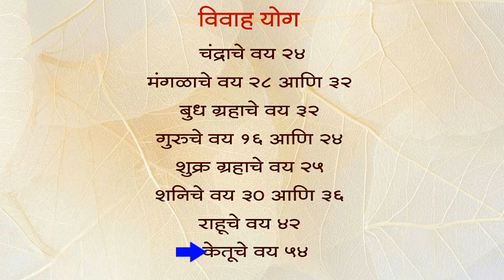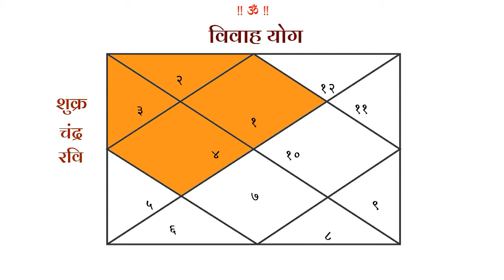भाग ९४ : सहजीवनाचा मधुर संयोगजुळून येता विवाह योग | Learn Astrology Online | डॉ ज्योती जोशी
My Youtube Gears / devices & equipements :¬-
1. Books:
2. My DSLR Camera
3. Microphone
4. Studio Lights
5. Laptop
6. Tripod
7. Smartphone
8. Studio Green screen
9. Mike
10.  Shree Yantra
11. Mahalakshmi Yantra